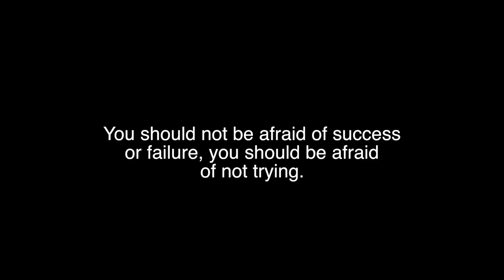Dream Again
Time to chase you dreams. Stop talking start doing.

PaleExercise is here to make fitness; fun, simple, and exciting. Fitness doesn't have to be complicated and it won't be with PE.

The quote board.

"If you think you can’t, you can’t."

"There is no try there is do or do not."

"I honestly think it is better to be a failure at something you love than to be a success at something you hate." George Burns

"You’ll always miss 100% of the shots you don’t take." Wayne Gretzky

"There is no failure except in no longer trying." Elbert Hubbard

"Failure happens all the time. It happens every day in practice. What makes you better is how you react to it." Mia Hamm

"The only failure is not to try." George Clooney

"Failure is the key to success; each mistake teaches us something." Morihei Ueshiba

"Failure is success if we learn from it." Malcolm Forbes

"Never be afraid to try something new. Remember, amateurs built the ark; professionals built the Titanic." Anonymous

"Failure is a detour, not a dead-end street." Zig Ziglar

"Failure doesn't mean you are a failure it just means you haven't succeeded yet." Robert H. Schuller